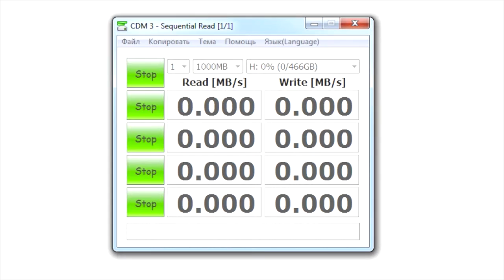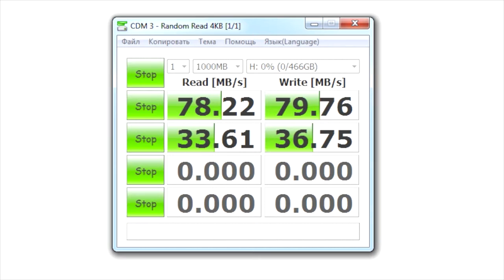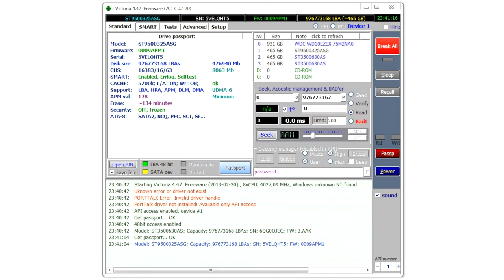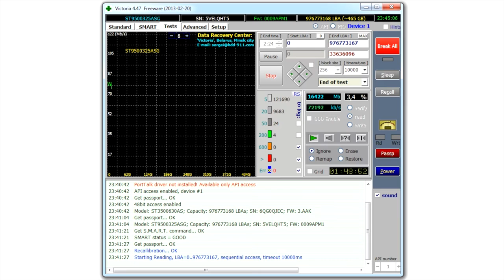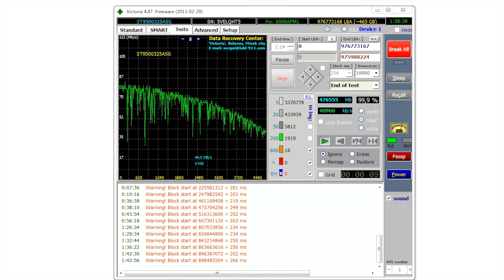HDD 500Gb seagate Momentus 5400 6